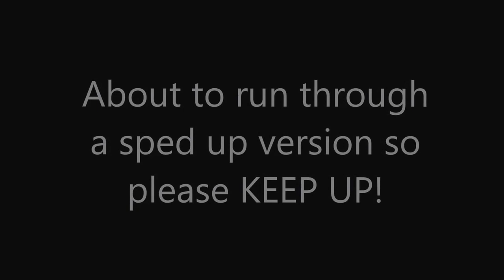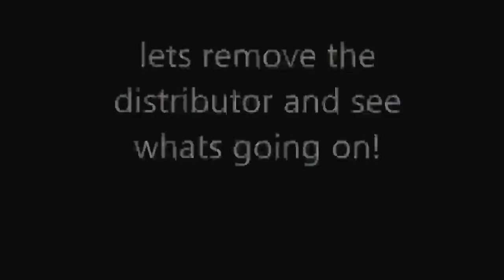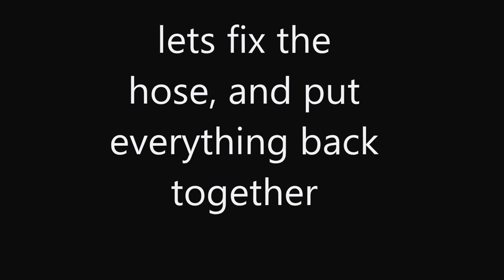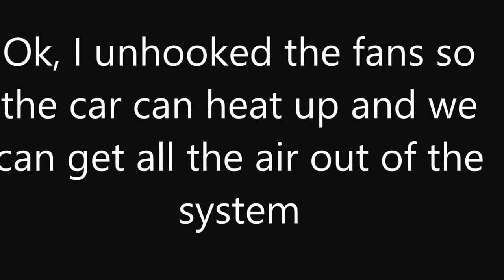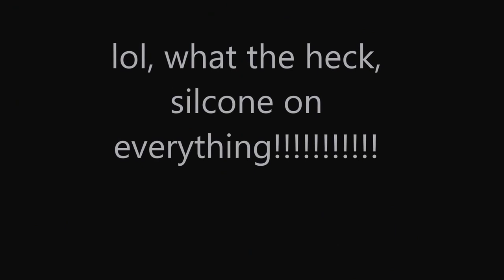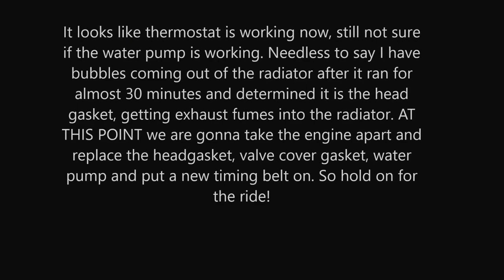Honda Civic over heating problem !! RESOLVED part 1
Hey guys I am working on this 2000 Honda Civic, It overheats while running and during idle. I am trying to resolve this issue which I think I have done. please enjoy part 1 of this video as part 2 will be coming shortly please watch subscribe, comment and like!